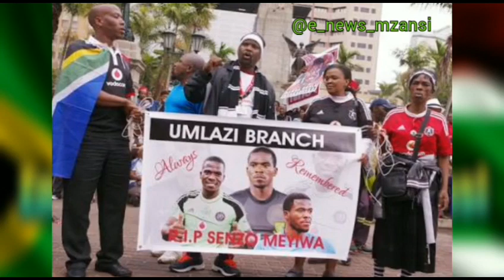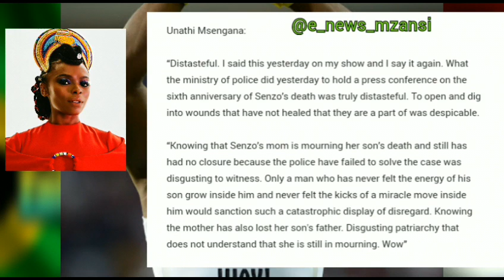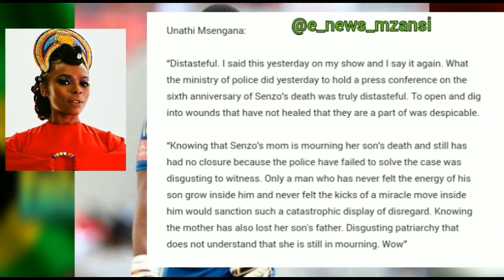Oh No! 😢Celebs Stan heartbroken after viral video of Senzo Meyiwa's Mother calling her son and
Oh No! 😢Celebs Stan heartbroken after viral video of Senzo Meyiwa's Mother calling her late son and husband